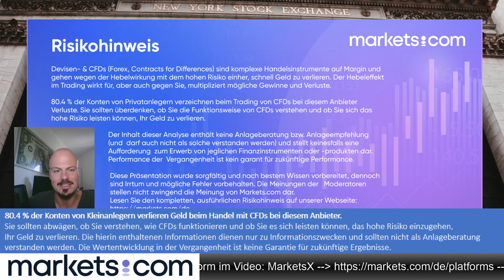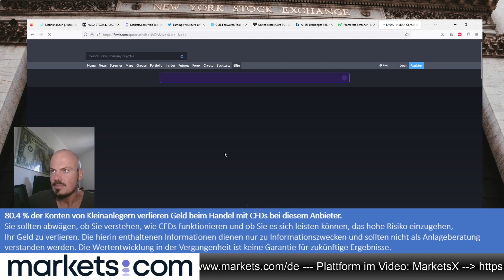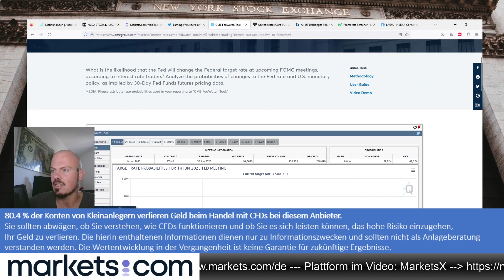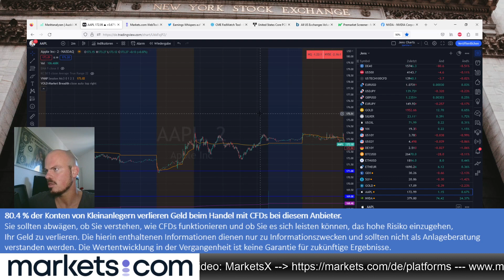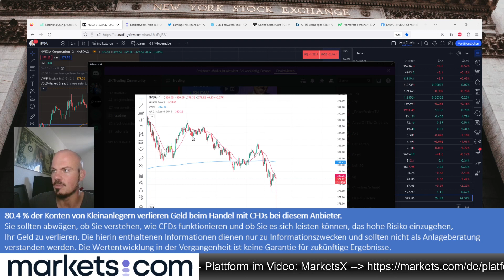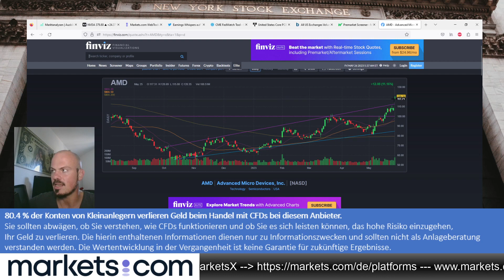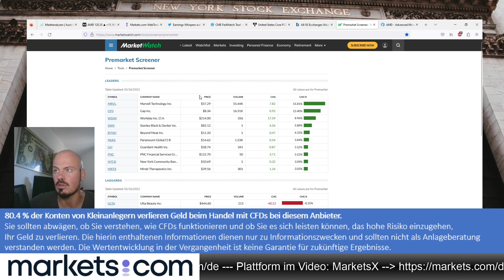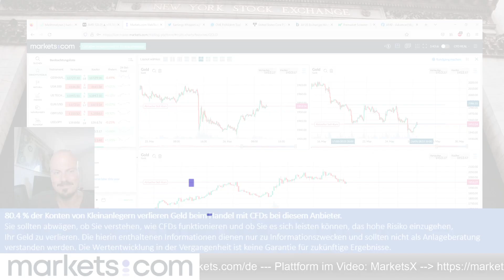Markets Morning Meeting mit Jens Klatt 🔵 DAX 🔵 NVDA 🔵 AMD 🔵 26.05.2023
0:00 Einführung

10:43 Aktienindizes (DAX40, S&P500 und Nasdaq100)

38:46 Aktien (NVDA und AMD)

1:01:05 Devisen (EURUSD und USDJPY)

1:09:12 Rohstoffe (Gold)

80.4% der Privatanleger verlieren Geld, wenn sie bei diesem Anbieter mit CFDs handeln. Sie sollten überdenken, ob Sie die Funktionsweise von CFDs verstehen und ob Sie sich das hohe Risiko leisten können, Ihr Geld zu verlieren.